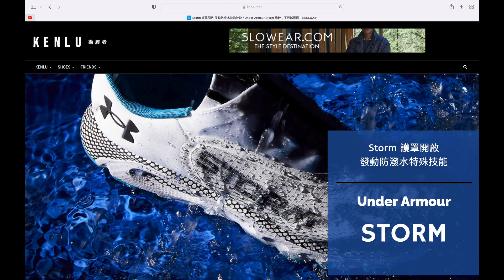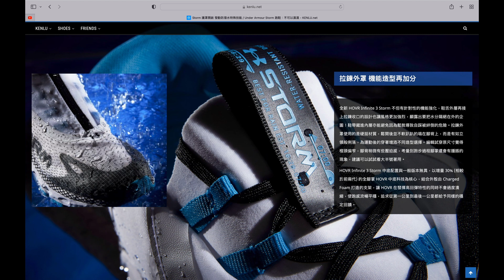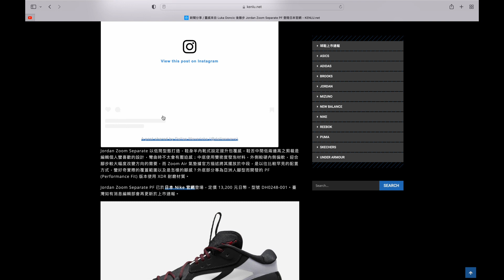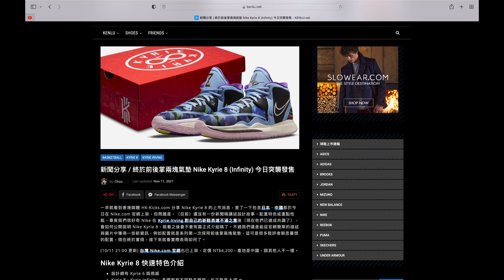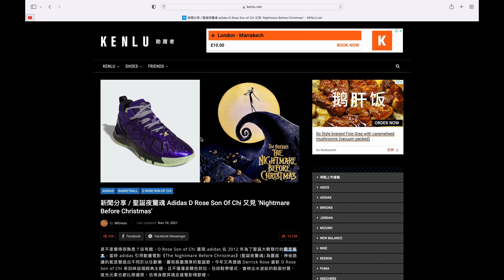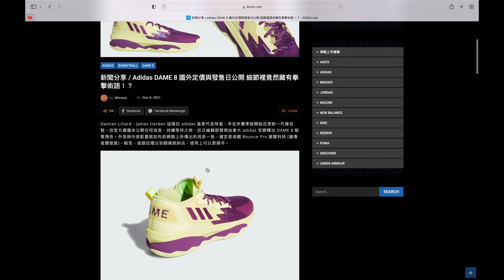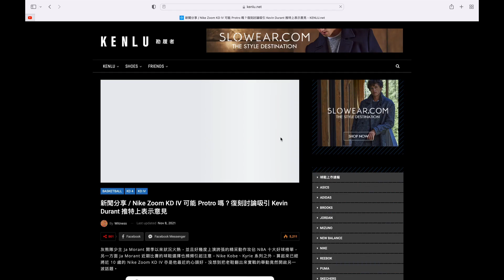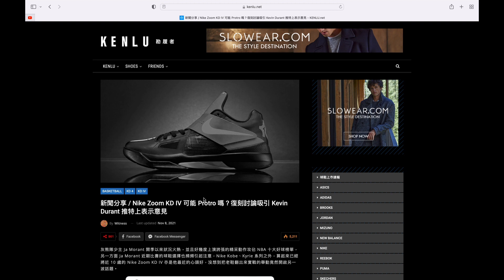Kyrie 8出左都唔大回響！Doncic叫做有對鞋係跟佢設計，不過個樣就....Dame 8唔玩LS啦係一個喜訊！我最期待既係KD4 Protro！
如果KD Series變Protro係正既！

Air Jordan 35多左D Collab！又Titan又北卡！Zion Williamson閱Colorway有得賣啦！Puma Clyde All-pro低調中原來改左唔少喎！

Puma籃球鞋開始換代！Clyde All-PRO黎啦！Kobe 6 Protro堅喎，連Allstar同3D Lakers都Retro真搶錢！Air Penny 3全黑. 好大引誘！

Jordan 1 CMFT唔駛炒又幾靚點解冇人買？Jordan XXXV Concord都到左貨啦！Adidas好多籃球鞋都番左新色，仲有最想要既Jordan 11 Low Citrus同Penny！

The Kawhi X Jolly Rancher香港都有架啦，大家有冇Luck？隻Don Issue 2金色好土豪但幾正喎，好懷念我對Jordan 1 Navy.